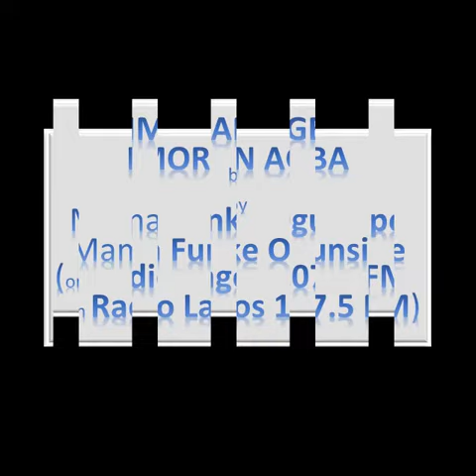Imoran agba Fifi omo pale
By Mama Funke Ogunsipe on Radio Lagos 107.5 tiwa n tiwa